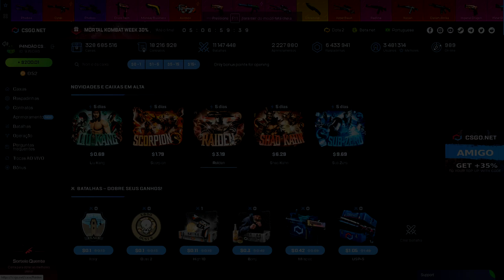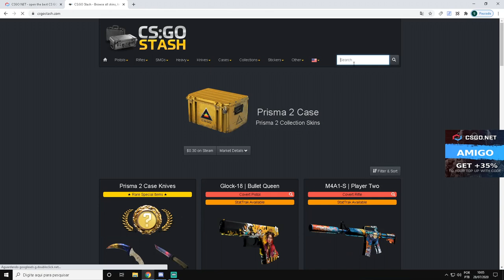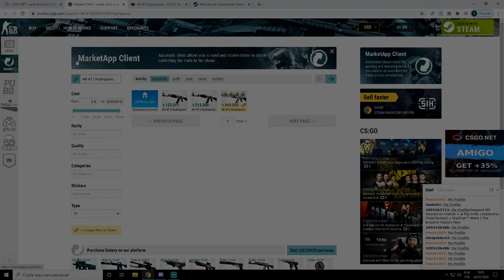GANHEI uma AK-47 HYDROPONIC! UMA DAS MAIS TOPS do CSGO NESSA CAIXA!